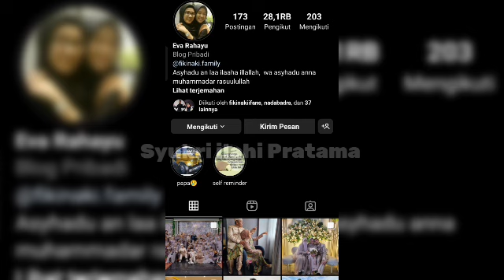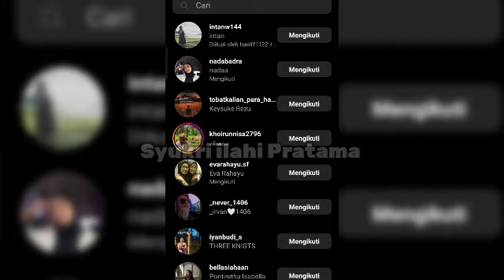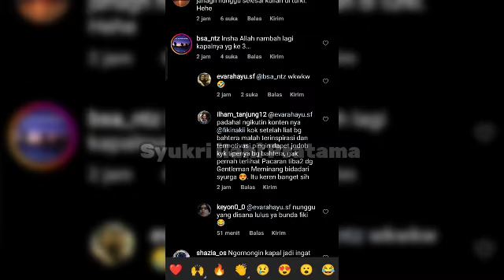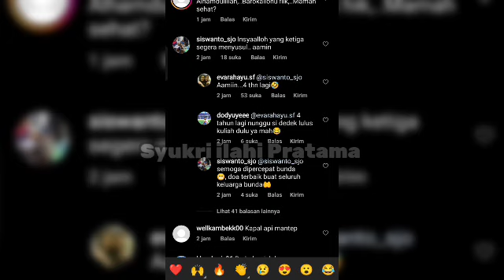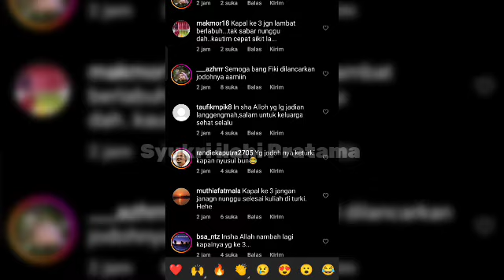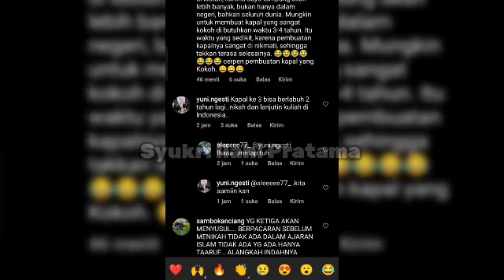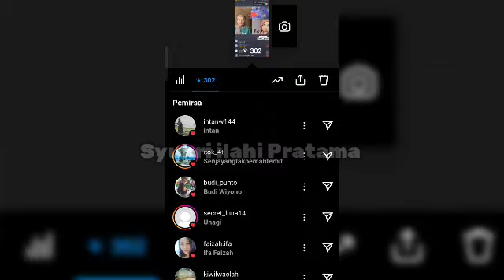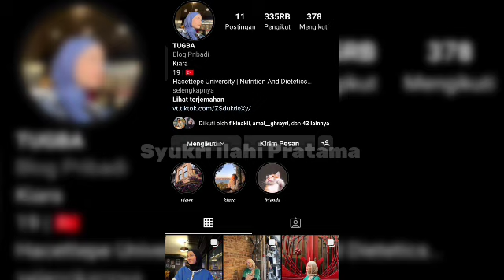Update Terbaru: Kode Terbaru Dari Mama Eva || Tugba Lagi Di kartulus park? Kangen Season 3 kah?🤭